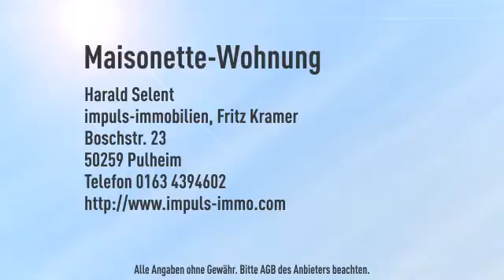Wohnen auf 2 Etagen: mit Südbalkon und Garage !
Objektnr.: HS-142-10
Informationen zum Energieausweis:
Baujahr: 2003
Energieausweistyp: Verbrauchsausweis
Endenergiebedarf: 68.6kWh/(m²*a)
Heizungstyp: Fussbodenheizung
wesentliche Energieträger: Gas